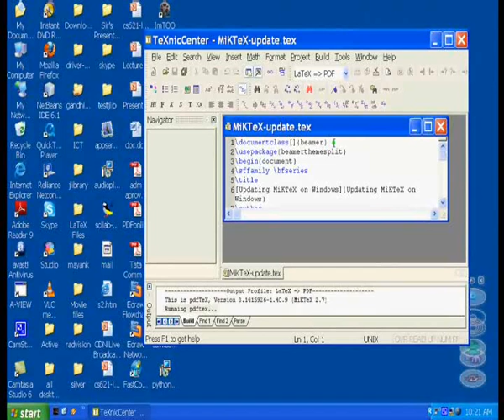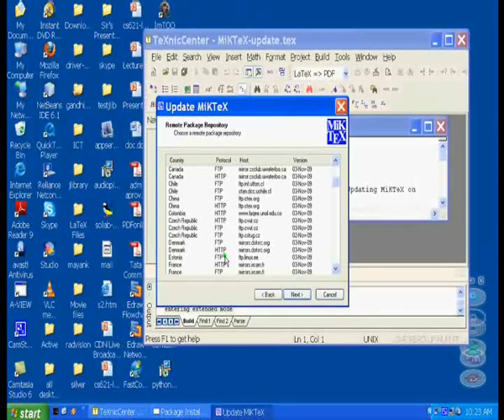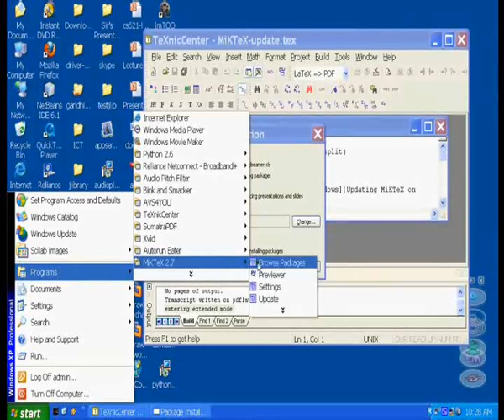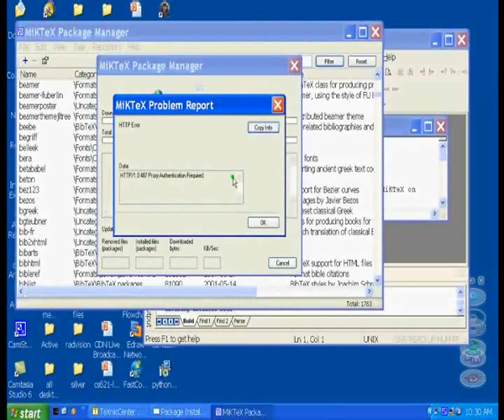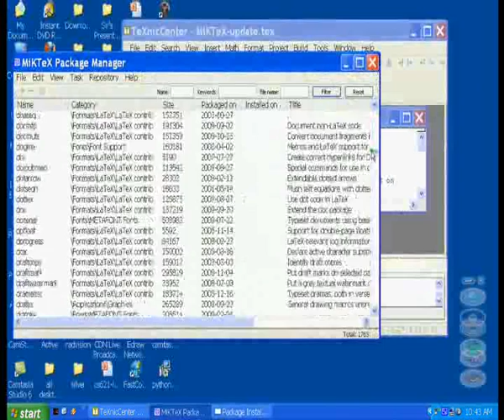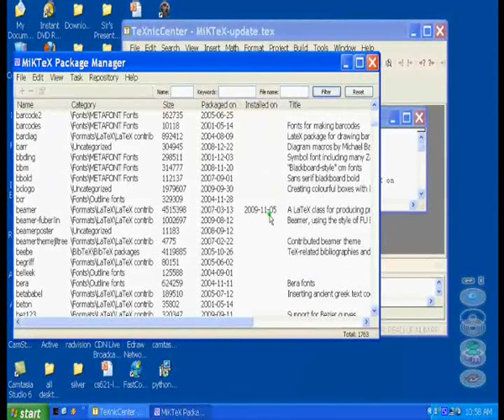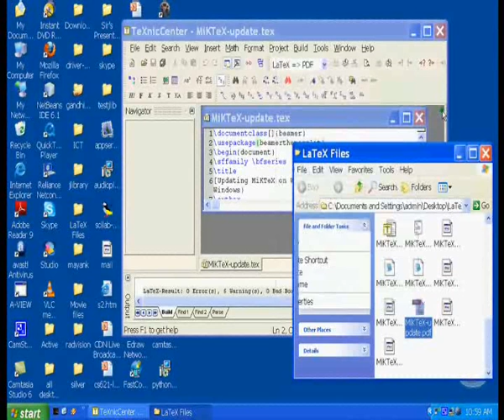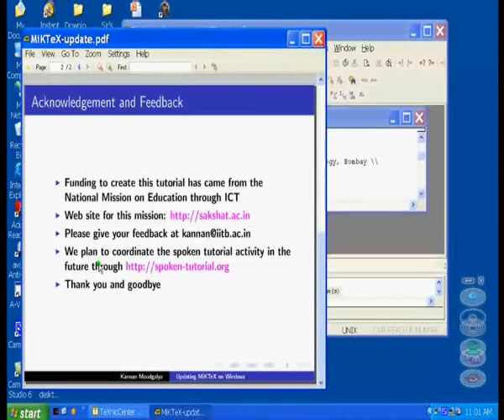5 MikTeX Updates Telugu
LaTeX Tutorials - Telugu